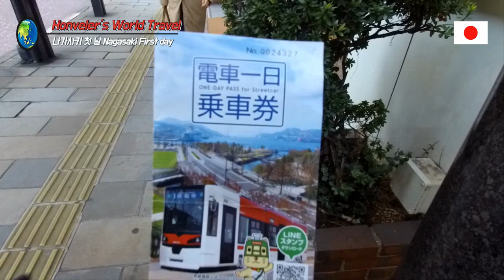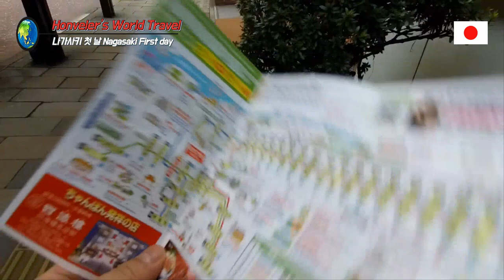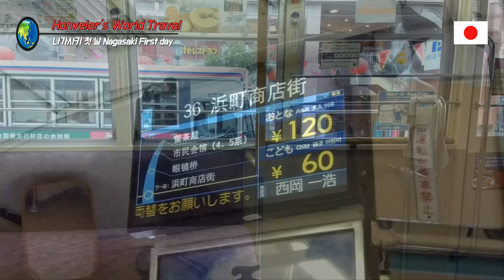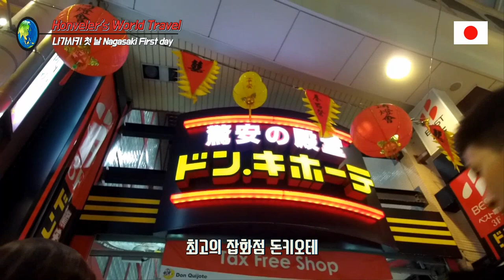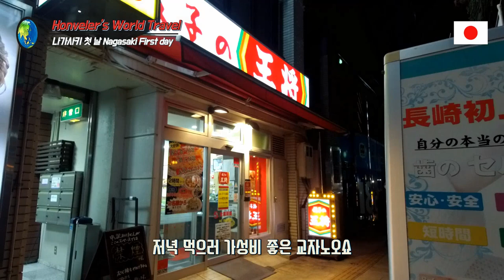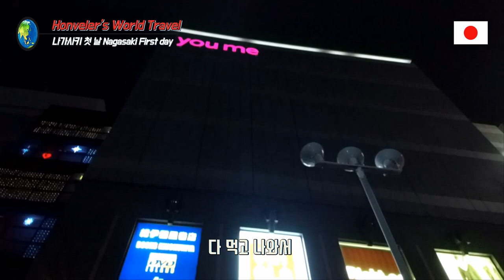싸게 다녀온 나가사키 여행 첫 날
전차 데일리 패스 - 5천원
식사비 하루 - 15,000원